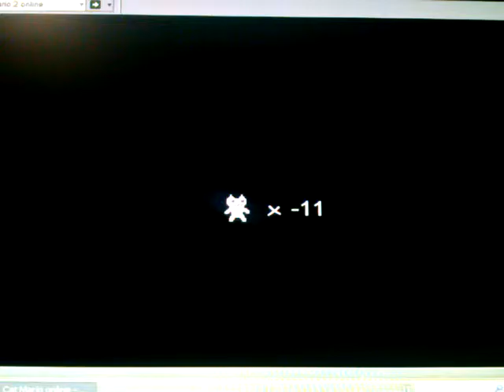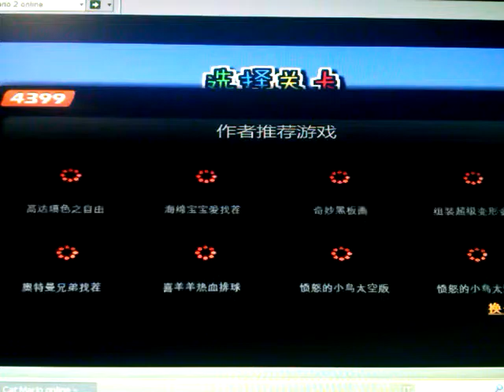CAT MARIOO TI MENO